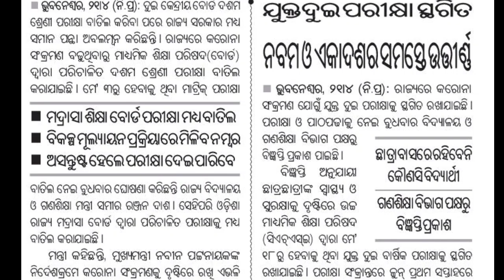ରାଜ୍ୟର ସମସ୍ତ +୨ ଛାତ୍ରଛାତ୍ରୀଙ୍କ ପାଇଁ ଗୁରୁତ୍ୱପୂର୍ଣ୍ଣ ସୂଚନା !!